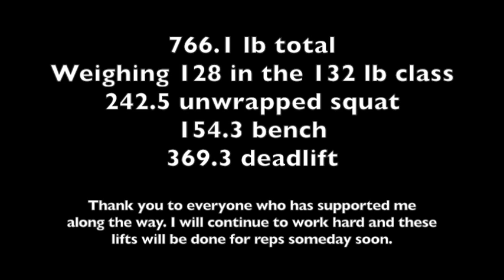Janis Finkelman 766 lbs total at 128 lbs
Lift numbers are in weird fractionals because kilo plates.